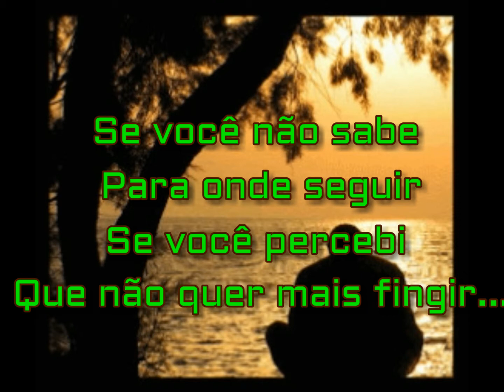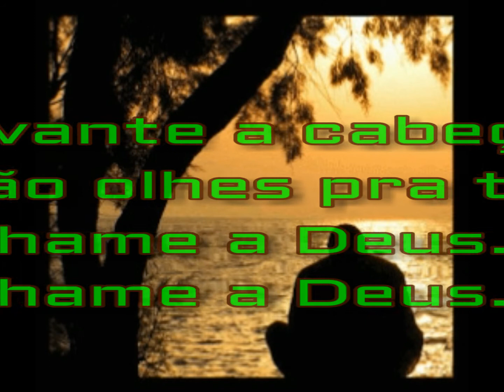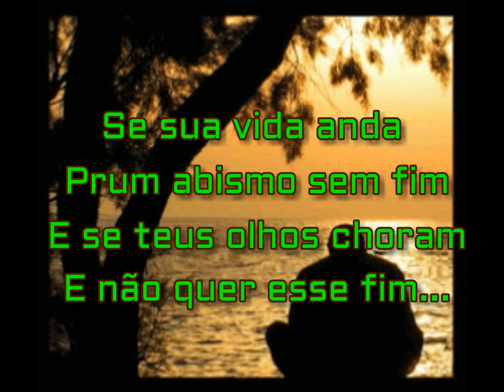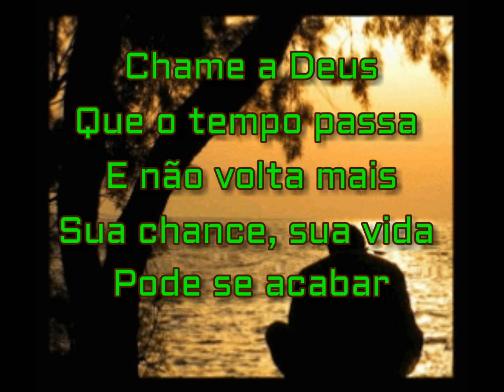Chame a Deus Play Back Legendado Kim